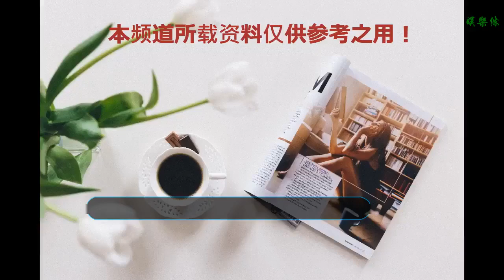美媒：美國警方要求意大利提供C羅DNA樣本，以與裙子上證據核對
谢谢！

    據美國《華爾街日報》報道，美國方面已經向意大利警方索要C羅的DNA數據，以驗證在凱瑟琳·馬約爾加的一條裙子上發現的DNA是否屬于C羅。此前凱瑟琳已經報案并且起訴C羅。
    據悉，拉斯維加斯的警方已經給意大利警方發去了一份協查令，他們要求后者提供C羅的DNA樣本，以確認凱瑟琳裙子上的DNA是否屬于C羅。這一DNA已經被確認不是凱瑟琳本人的。
    這樣，C羅的案件又出現了新的進展。之前，凱瑟琳控訴C羅在2009年夏天侵犯了她，之后還支付了37.5萬歐元的封口費。
    按照美國媒體的說法，美國警方之所以發協查函給意大利警方，是因為C羅現在的固定住所在意大利都靈。
    值得一提的是，C羅的律師克里斯蒂安森對于美國警方的說法，一開始拒絕發表評論。此前這位律師堅決否認C羅曾侵犯凱瑟琳，他表示有證據表明，雙方是自愿發生關系的。
    之后這位律師對《電訊報》記者說道：“一直以來，羅納爾多先生都認定當時的事情是在雙方自愿的情況下發生的，因此就算留下了DNA，也不是什么令人驚訝的事情。”